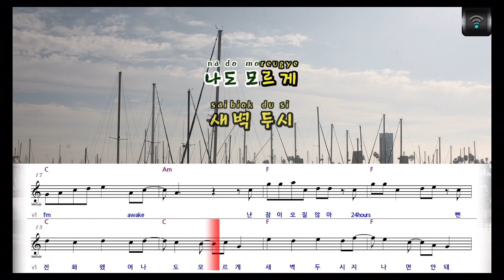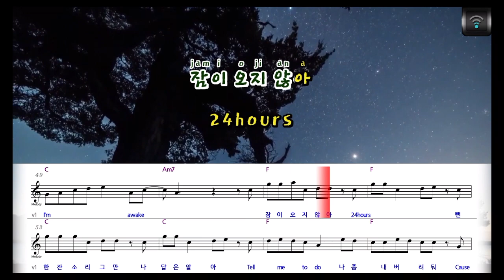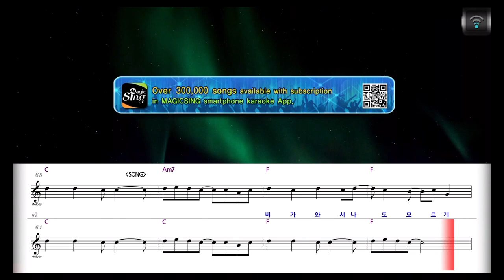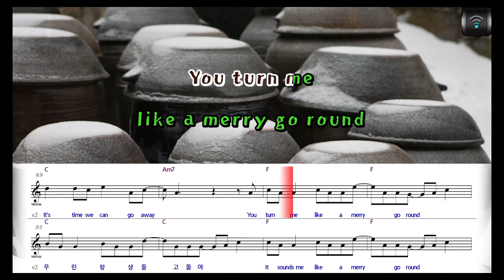[🎙노래방플리] 그리즐리 🎶 MERRY GO ROUND karaoke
🎼전체가사
비가 와서
나도 모르게 전화했어
나도 모르게
새벽 두시
지나면 안 돼
I'm awake
난 잠이 오질 않아
24hours
뻔한 잔소리 그만
나 답은 알아
Tell me to do
나 좀 내버려 둬
Cause I'm awake
Six five forty five
의미 없는 숫자를 세
Merry go round
또 술에 집착해
I'm runnin runnin
runnin out for you
비가 오면 말야
너밖에 떠오르지가 않아
어딜 가던
비가 왔었잖아
나 여름나라로
이사 갈까 봐
걱정 말어
오늘은 비가 와서
나도 모르게
새벽 두시
지나면 안 돼
I'm awake
잠이 오지 않아
24hours
뻔한 잔소리 그만
나 답은 알아
나 좀 내버려 둬
Cause I'm awake

비가 와서
나도 모르게
새벽 두시
지나면 안 돼
I'm awake
난 잠이 오질 않아
24hours
뻔한 잔소리 그만
나 답은 알아
나 좀 내버려 둬
Cause I'm awake
You turn me
like a merry go round
우린 항상 돌고 돌아
It sounds me
It's time
we can go away
You turn me